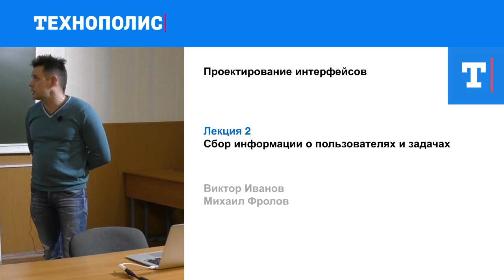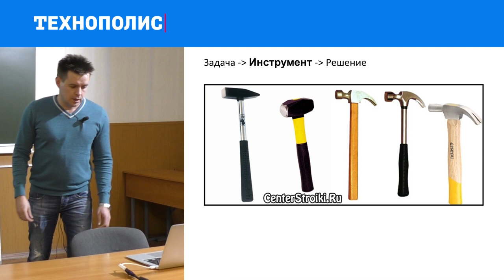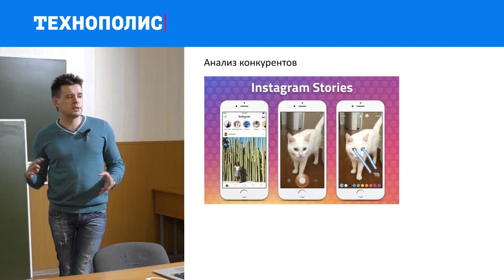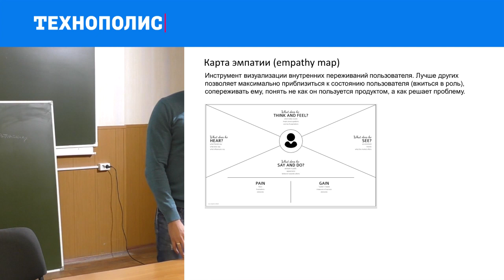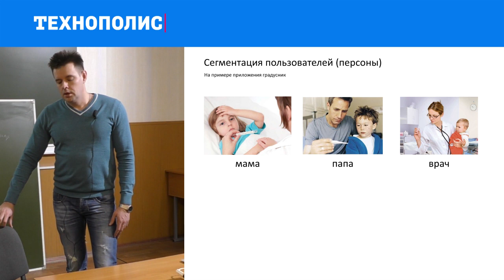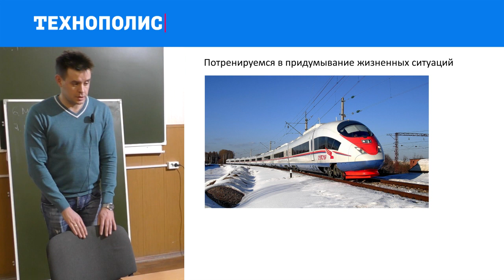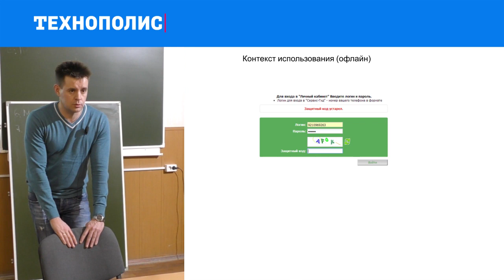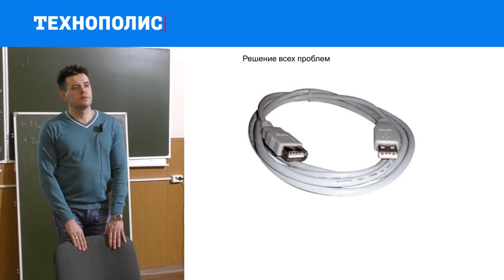2. Проектирование интерфейсов. Сбор информации о пользователях и задачах | Технострим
Лекция читается в рамках образовательного проекта  «Одноклассников» (Mail.Ru) для студентов Санкт-Петербургского Политехнического университета Петра Великого.

Краткое содержание лекции:
Интервью с пользователями и бизнесом. Полевые наблюдения. Разные варианты использования. Карта эмпатии. Метод персонажей. Метод полных сценариев. CJ Map.